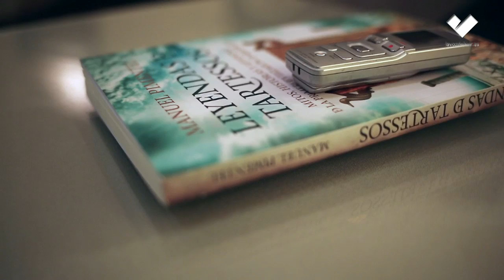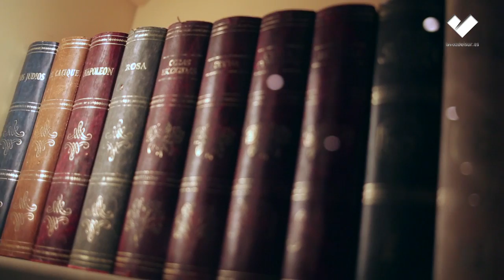Entrevista a Manuel Pimentel | lavozdelsur.es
Entrevista a Manuel Pimentel por la presentación de su nuevo libro 'Leyendas de Tartessos. | lavozdelsur.es